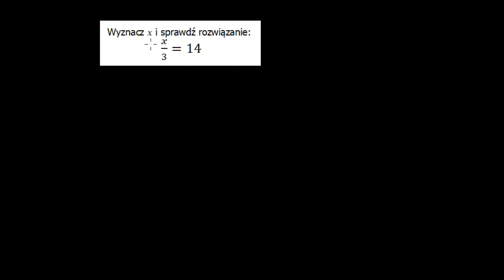Proste równania o postaci x/a = b